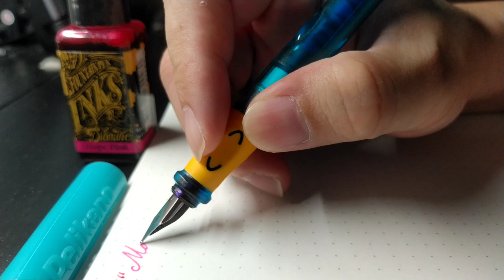Pelikano Junior (Turquoise) A nib. Diamine Hope Pink. Cursive Writing fountain pen. BG music.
Just a cursive writing with fountain pen.
Pen is - Pelikano Junior (Turquoise) with A nib
Ink is - Diamine Hope Pink
Paper is - Maruman Spiral Note 5mm Dot Grid MPS-N 70gsm N007ES